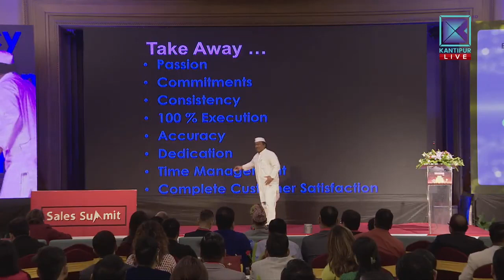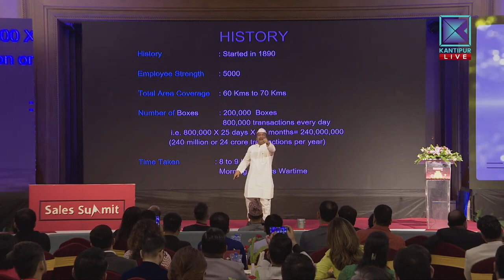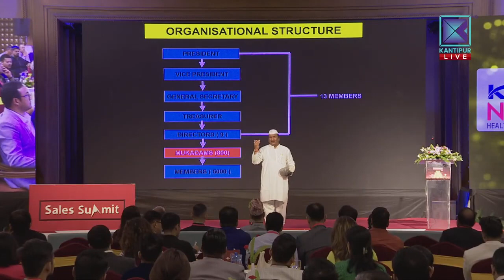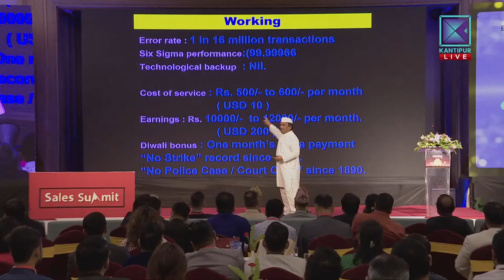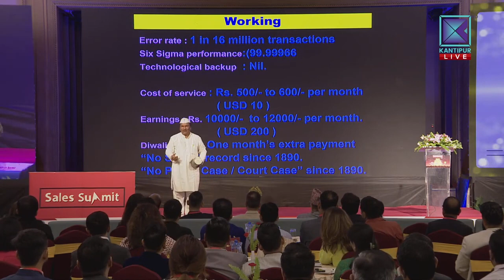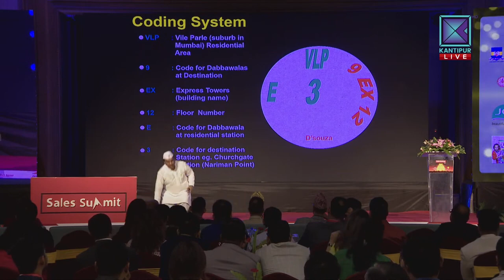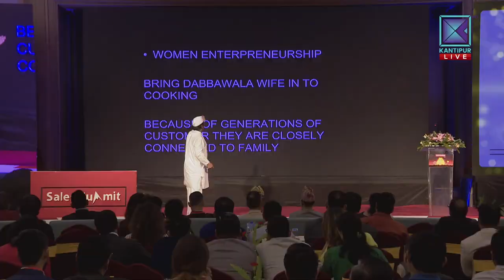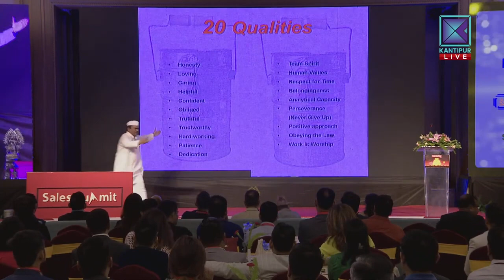Sales Motivation Session by Dr. Pawan Agrawal, Former CEO, Mumbai Dabbawallas || Sales & Marketing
motivational video,
motivational speech,
motivational,
motivation,
study motivation,
morning motivation,
gym motivation,
motivation quoteshala,
motivational story for students,
motivational kahani,
motivational stories,
motivational speeches,
pw motivation,
exam motivation